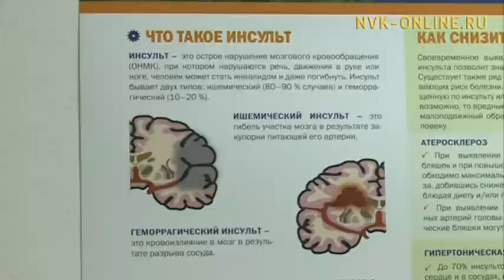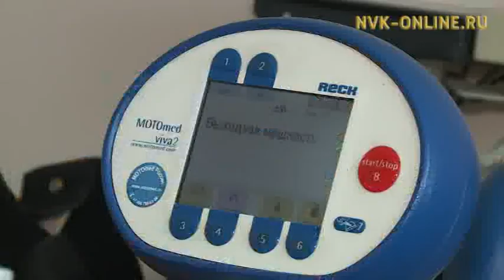В Якутске 27 октября можно пройти диагностику инсульта